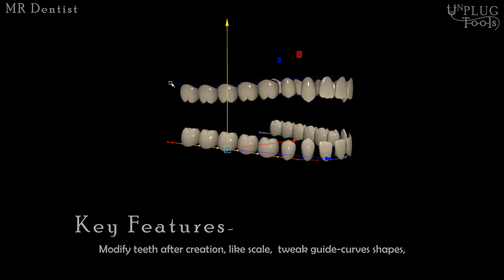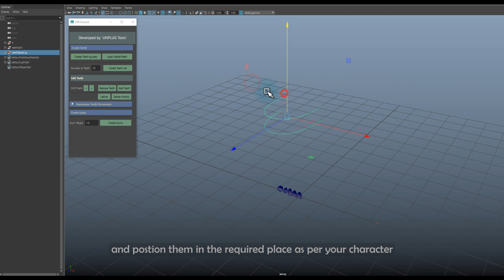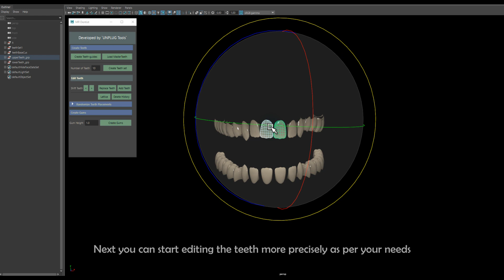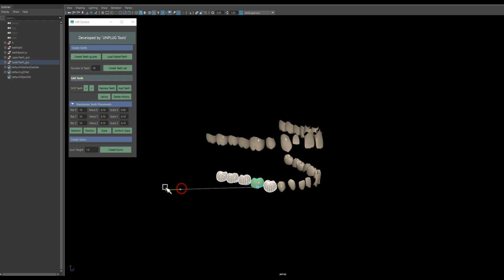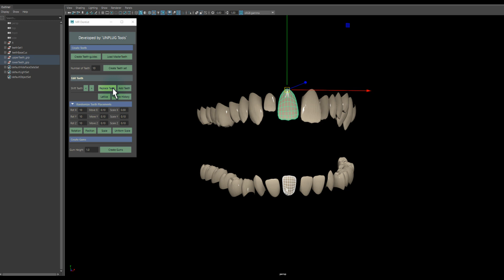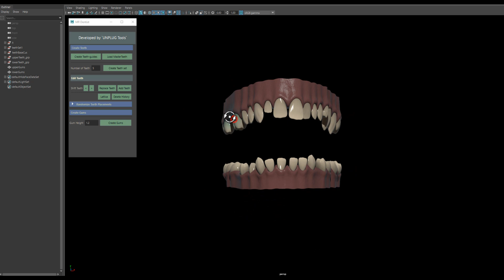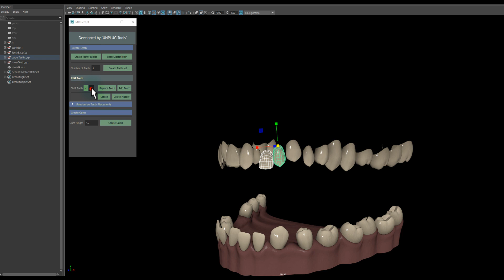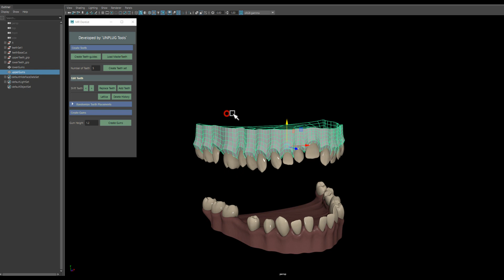Creature Dentist Tool V1.0 Procedural Teeth & Gums Dentures Modeling Tool for Autodesk Maya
- 'Creature Dentist' is a Procedural & Art-Directable Teeth & Gums creation tool for Autodesk Maya.
-  SAVE HOURS OF PRODUCTION TIME !! that goes into modeling complex teeth & gums for Creatures.
-  [ Humans ]  [ ORCs ]   [ Zombies ]  [ Monsters ]  [ Creatures ]  Instanty Create any kind of Teethsets  to meet your Project needs !!
-  With 'Creature Dentist Tool', Artists can procedurally create complex & organic Creature Teeth-Gum Dentures WITHIN A MATTER OF MINUTES, with just a few clicks.
-  Create Models with Clean Topology & UVs